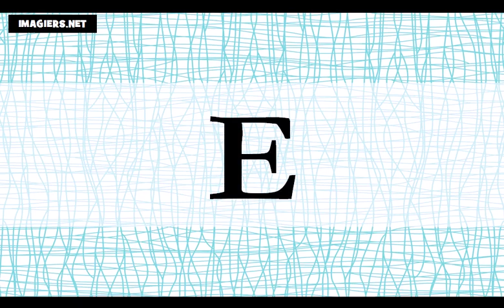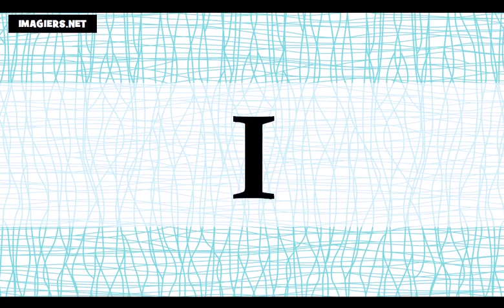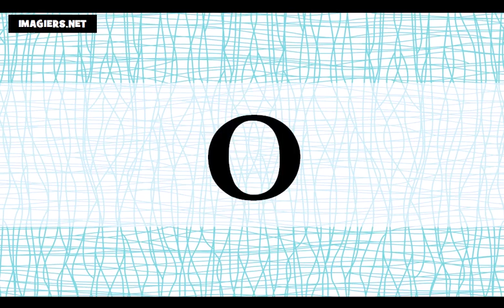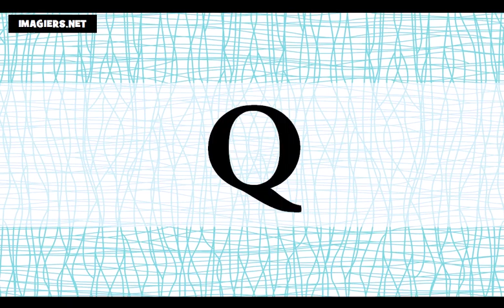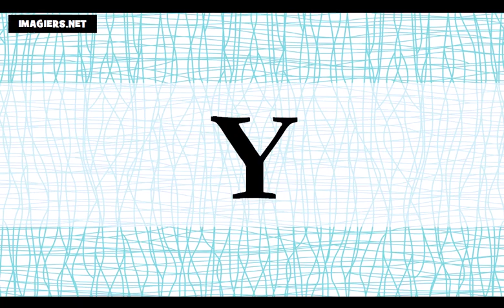Học tiếng Pháp = Bảng chữ cái tiếng Pháp